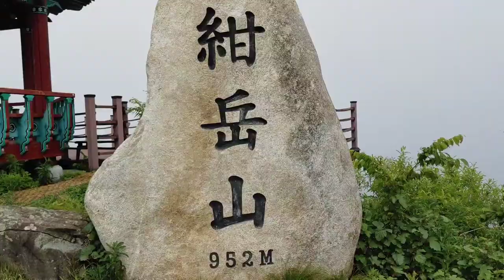감악산 풍경은 쵝오! 차박지로는 꽝!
감악산은 거창 신원면에 소재하는 산입니다
해발 천미터에 조금 못미치구요
정상부근까지 차량으로 갈 수 있습니다
연수사 방송국 중계탑 풍력발전단지 위성레이더기지 선녀폭포...볼거리가 많습니다
주변에 지리산 덕유산 가야산 황매산
합천호등이 조망됩니다